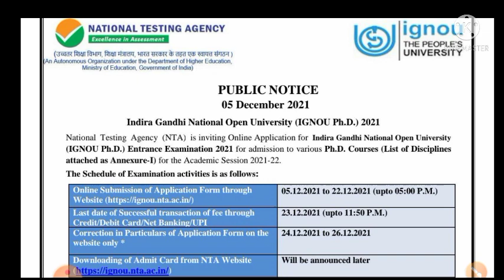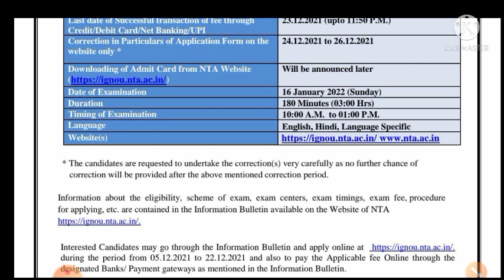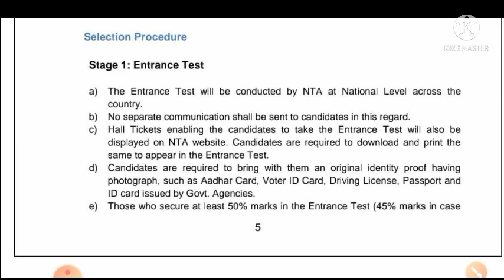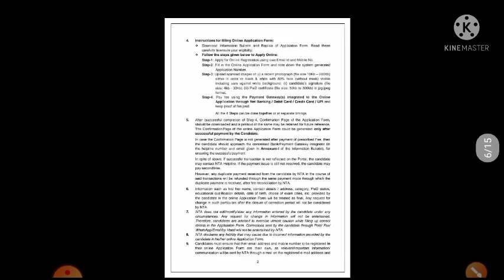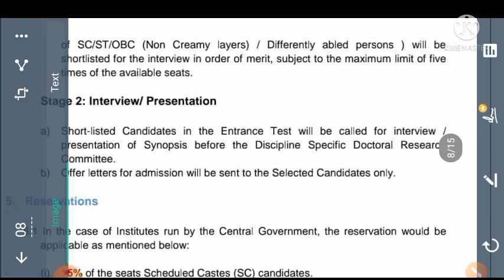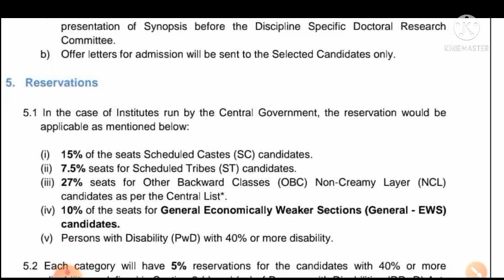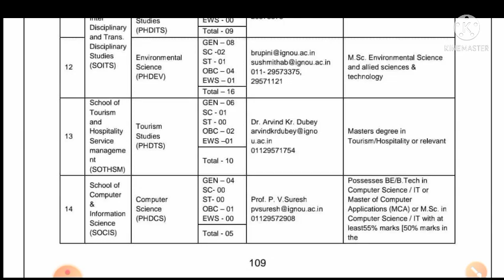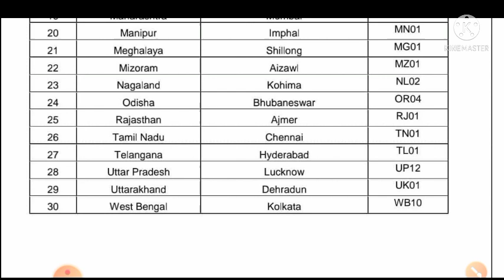Phd Admission in IGNOU of 2021-22 by Taufique Ansari